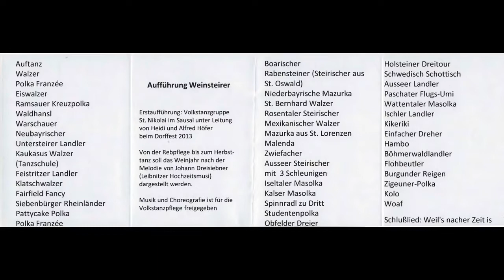Steirisches VTF - 2017 Eröffnung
Steirisches VTF - 2017
ARGE VOLKSTANZ STEIERMARK
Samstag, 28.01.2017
Ort: AK-SAAL GRAZ
Filmautor: Wolfgang Herger